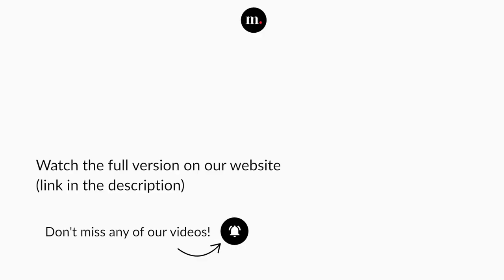Glass Marcano conducts Tchaikovsky's Symphony No. 4 with the Chineke! Junior Orchestra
Pyotr Ilyich Tchaikovsky, Symphony No. 4 in F Minor, Op. 36
4. Finale. Allegro con fuoco

Chineke! Junior Orchestra
Glass Marcano — Conductor

Concert recorded at Konzerthaus Berlin (Berlin, Germany), on August 11, 2022.